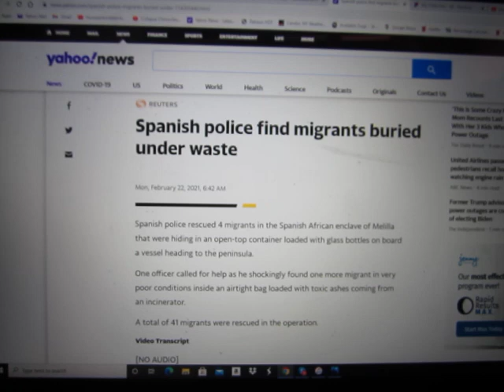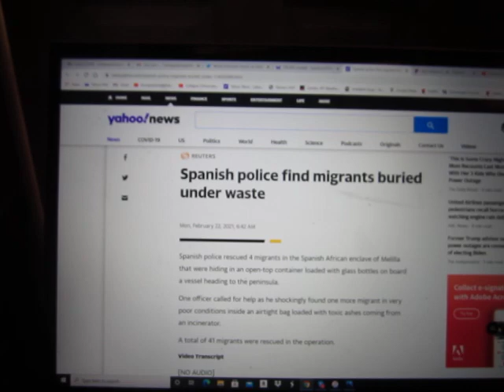Cops Dragging Migrants Out of Garbage Dumpsters a Fine Snapshot of What the Collapse Looks Like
Are there still folks on this planet denying that we are witnessing the collapse?